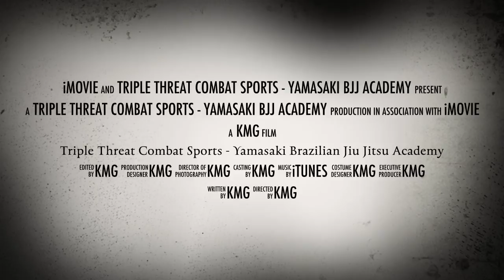Triple Threat Combat Sports. BJJ MMA JUDO training movie trailer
Published on Dec 23, 2014Triple Threat Combat Sports - Yamasaki Academy Brazilian Jiu Jitsu and Mixed Martial Arts Training Center.
Offering classes and training in Advanced and fundamental Brazilian Jiu Jitsu (Gi and No Gi), Mixed Martial Arts, Judo, and Wrestling.

Kids and Adult Classes
Law Enforcement, Military and Full Time College Student Discounts

COMBAT VETS TRAIN FOR FREE: must show ID and DD214 with combat deployment.